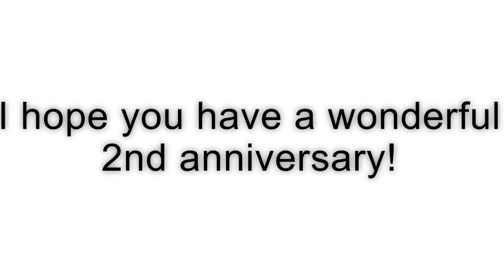Happy 2nd Birthday Piggy!!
thx